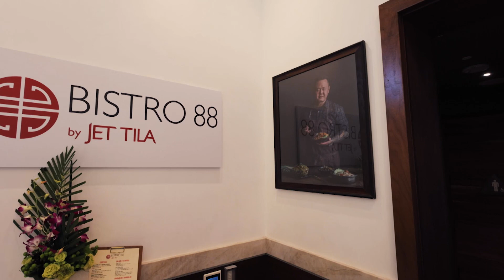Welcome to Bistro 88 at the BNP Paribas Open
Food Network star Jet Tila stops by his signature restaurant Bistro 88, inside the 16,000 seat Stadium 1 at the Indian Wells Tennis Garden, to talk about his Asian Fusion cuisine filling fans stomachs at the BNP Paribas Open.